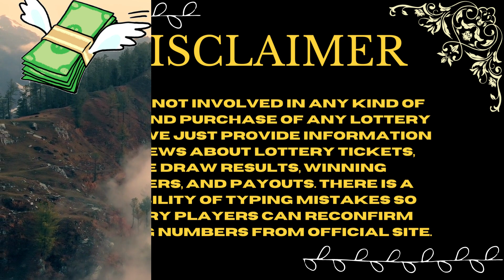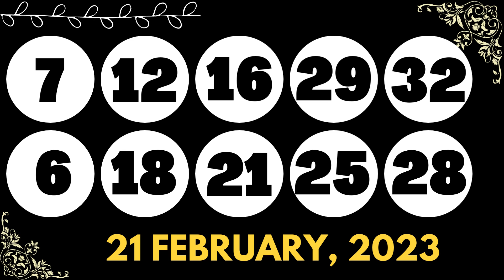North Carolina Evening Lottery Drawing Results - 21 Feb, 2023 - Pick 3 - Pick 4 - Cash 5 - Powerball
Today February 21, 2023, Find here uploaded North Carolina Lottery Results, Top payouts, and winning numbers for today and past 30 days in this video. These North Carolina Lotteries are drawn at day, midday, and morning, evening timings.

The North Carolina Lottery live draw results are released in Midday at daily at 3:00 p.m., ET. by The The North Carolina Lottery Commission supervises and administers.

Find in this post Pick 3 Daytime, Pick 3 Evening, Pick 4 Daytime, Pick 4 Evening, Cash 5, Powerball, Mega Millions and Lucky For Life live drawing lottery results, jackpot prizes and winning numbers for today February 21, 2023, past 30 days.

Important Note: For getting Quick and fast North Carolina Midday lottery live draw results, winning numbers, payouts, and news.